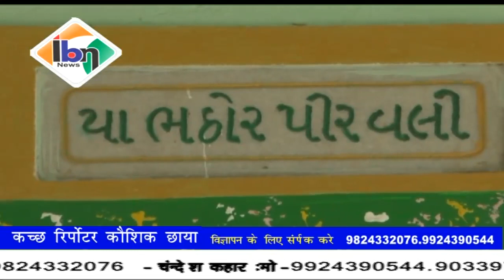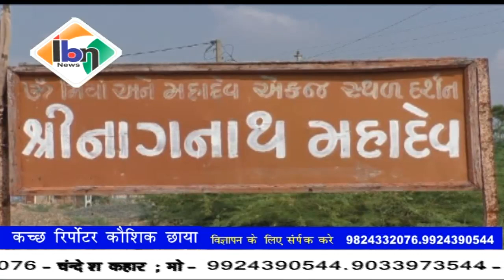Ibn news vadodara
कच्छ मांडवी तालुका के भाडीया गांव स्थित आया शिवालय मंदिर कौमी एकता का उत्तम नमूना